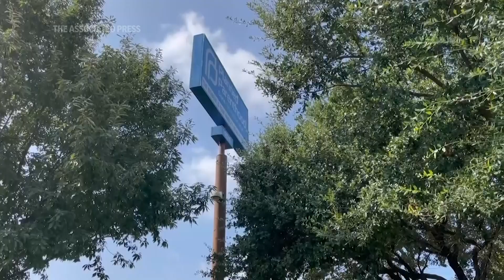High court leaves Texas abortion law in place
A deeply divided Supreme Court is allowing a Texas law that bans most abortions to remain in force, for now stripping most women of the right to an abortion in the nation's second-largest state.

The court voted 5-4 to deny an emergency appeal from abortion providers and others that sought to block enforcement of the law, which went into effect Wednesday. But the justices also suggested that their order likely isn't the last word on whether the law can stand because other challenges to it can still be brought.

The Texas law, signed by Republican Gov. Greg Abbott in May, prohibits abortions once medical professionals can detect cardiac activity, usually around six weeks and before many women know they're pregnant.
We strive to create a place for meaningful discussion on all our platforms. Due to staff time, the sheer number of comments and increasingly divisive discourse, we have disabled comments on all videos from the wire service and when threads diverge into attacks, spam or hateful talk.